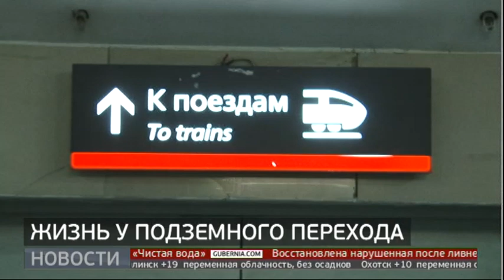Жизнь у подземного перехода. Новости. 23/06/2020. GuberniaTV